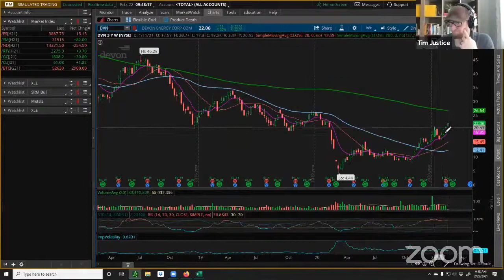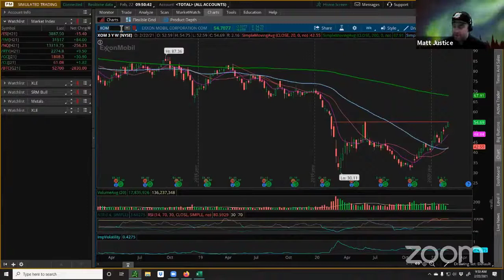'Early or Late' on Energy Stocks?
The coaches look at some major stocks in Energy and ask if it's too early or late to trade them in this clip from Monday's Halftime Report $APA $COP $DVN $OXY $SLB $PXD $XOM $CVX